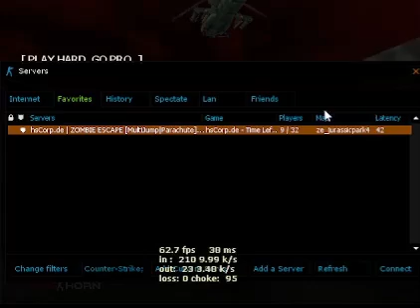Counter Strike 1 6 Zombie Escape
Sorry About the Screen